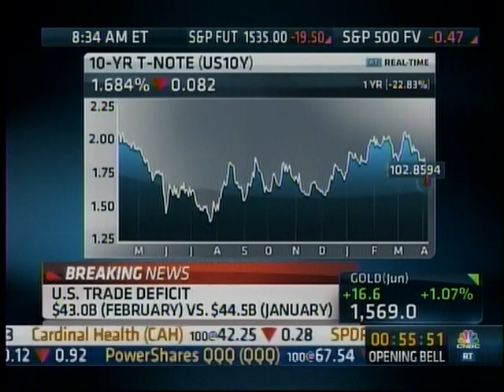Mark Zandi Says ObamaCare Might Be Negatively Affecting Jobs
Mark Zandi says on CNBC that Obamacare might be negatively affecting the monthly jobs report (April 5, 2013).